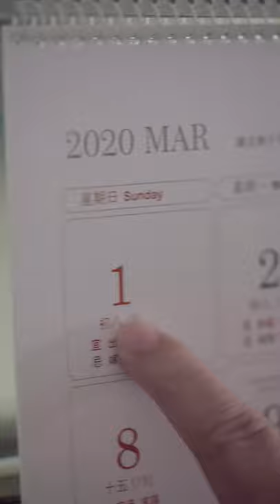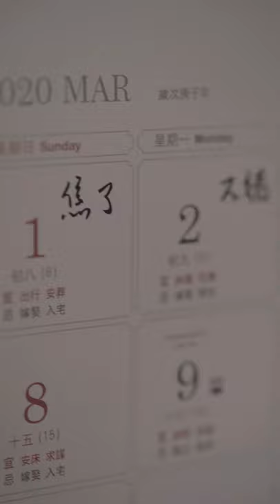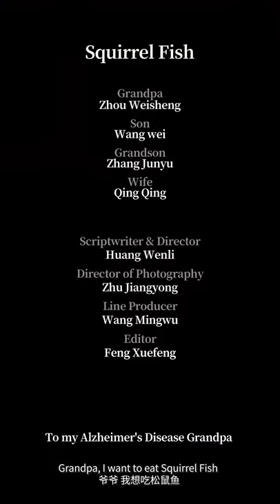Nespresso Talents 2020 - Squirrel Fish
Nespresso Talents is a celebration of creative film making. Now in its fifth year, this unique competition empowers filmmakers to tell a story through the format of vertical video. More than 740 videos were submitted from 47 countries.